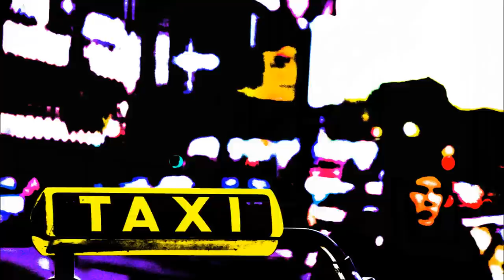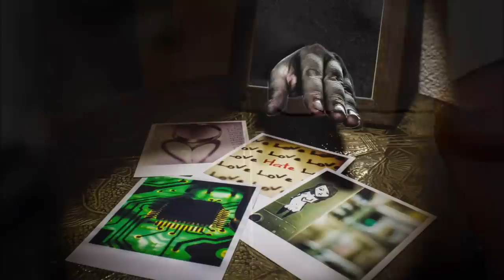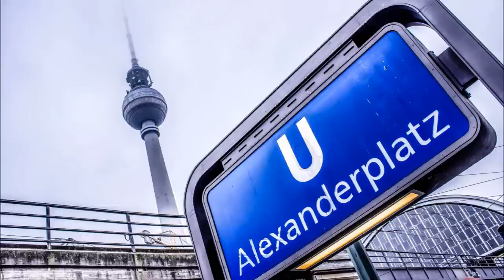Best of: My Photography 2012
A selection of 74 photos I made in 2012